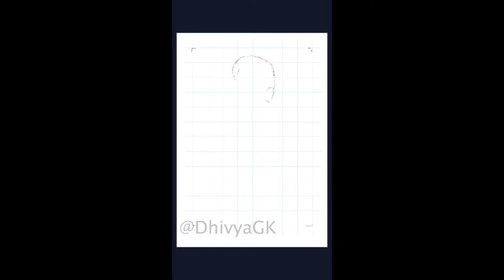Drawing Kamal Hassan (digital art)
Drawing a click of Kamal Hassan from Vishwaroopam audio launch.
Still learning, so excuse me for ruining his beauty xD
Done using Procreate.